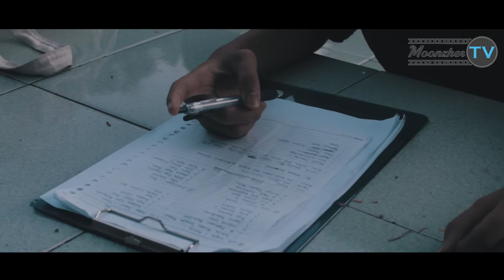DIKLAT CINEMOON 2018 SMAN 2 TANGSEL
Pada tanggal 17-18 Desember Ekskul CINEMOON melaksanakan kegiatan diklat di Gunung Bunder, Bogor
SMAN 2 Tangerang Selatan
Alamat: Jl. Raya Serpong Puspiptek, Muncul, Setu, Muncul, Setu, Kota Tangerang Selatan, Banten 15314